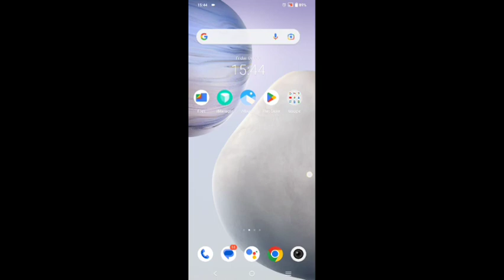Vivo y31 enable screen lock sound,how to enable screen lock sound in Vivo y31